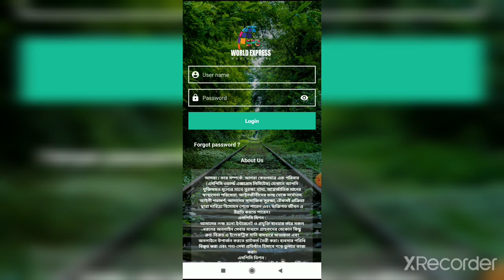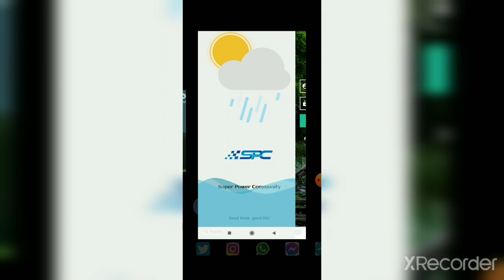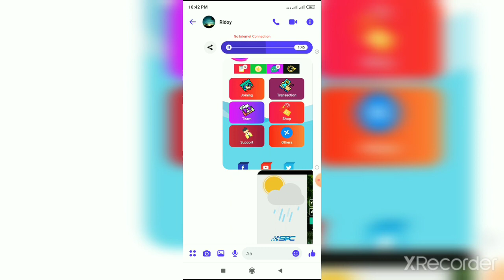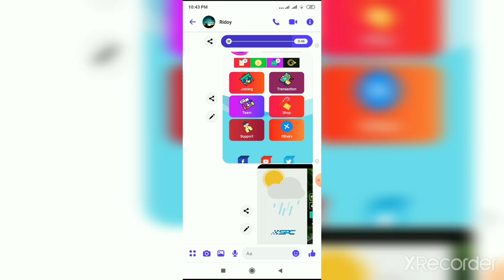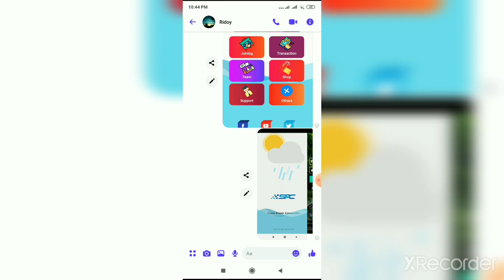বাংলাদেশের নতুন এক ইতিহাস গড়তে যাচ্ছে SPC,,, বললেন আলামিন স্যার প্রধান..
বাংলাদেশের নতুন এক ইতিহাস গড়তে যাচ্ছে এসপিসি বললেন আলামিন সরকার প্রধান